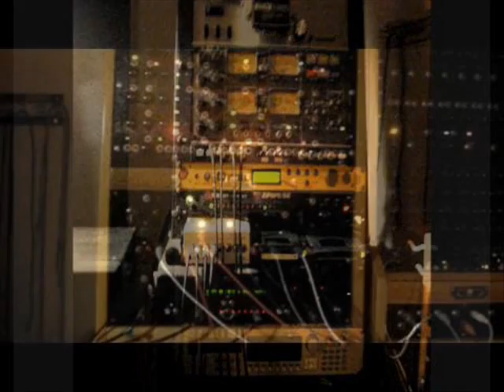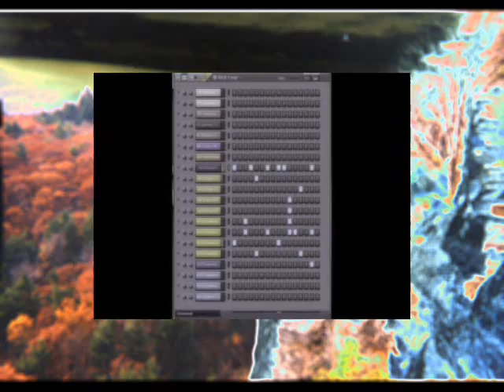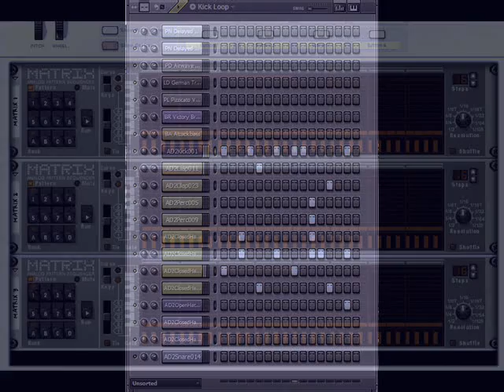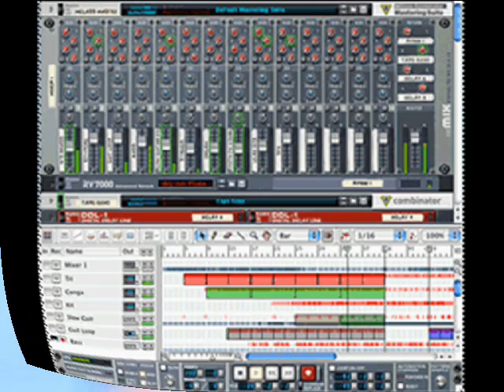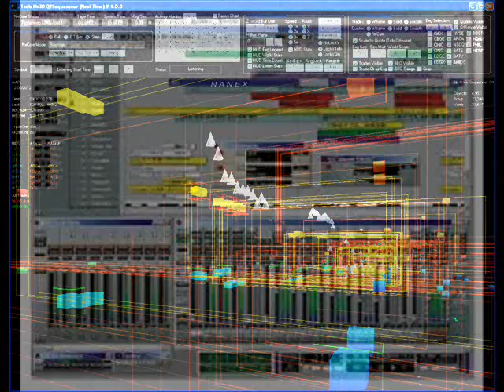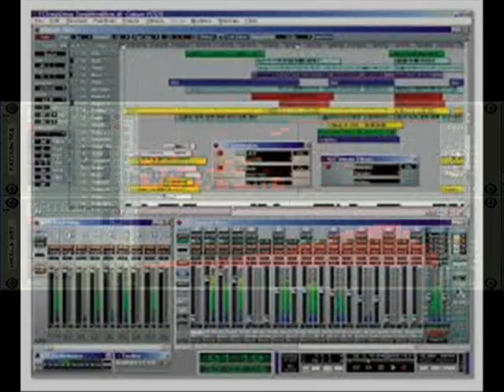THE SENSUOUS SEQUENCER by Nick108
Created using FL Studio, Reason 4, Keyrig49, The Reaper from Cockos, Behringer M16 monitors, Windows Movie Maker II, Pixelan Spice FX 6.  So Chant the holy names always and Rock for Radharani.